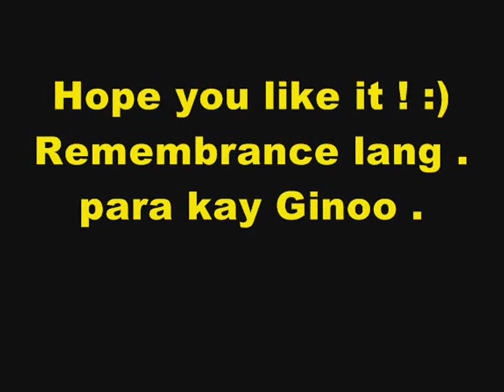IV-HYPERBOLE (VPTNHS) [SY.2011-2012]